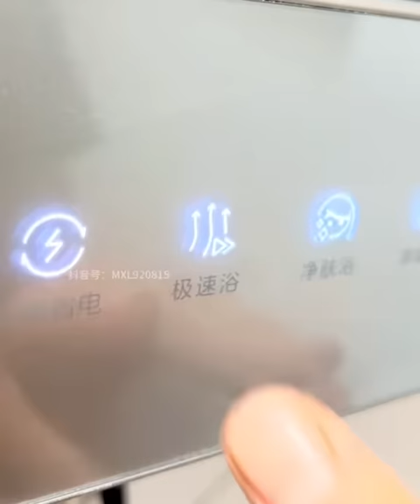Episode77: House renovation ~ It took several days to complete the wooden bridge | What do you think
Welcome to the channel, join us in watching the transformation of the beautiful and unique masterpieces they have created.
E 77: House renovation ~ It took several days to complete the wooden bridge || What do you think